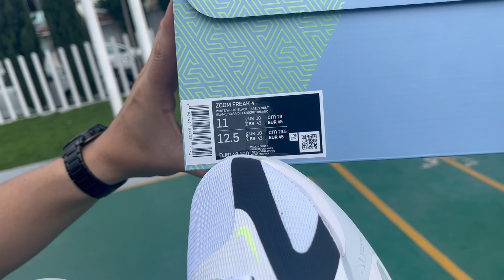NIKE GIANNIS GREEK FREAK 4 Review + On feet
Este Par diseñado por Nike, tiene construcción en mallas y materiales sintéticos, se ajusta con agujetas y tiras de velcro que los convierten en un par seguro y cómodo para jugar basketball.

Características
Cuentan con una suela que está hecha de goma, espuma y la Unidad Zoom Air que aporta mucha flexibilidad y amortiguación devolviendo la energía para apoyarte en saltos y pisadas.